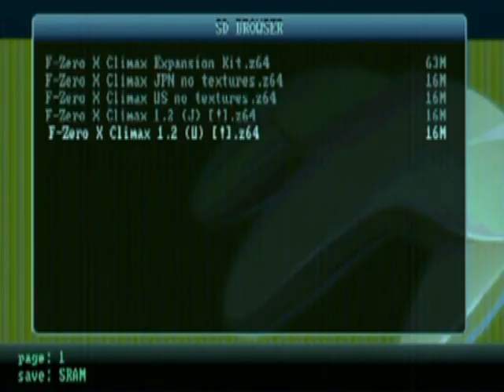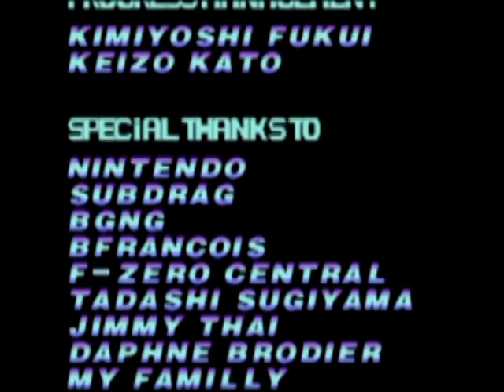F Zero X Climax - All GPs live with commentaries using Black Bull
This run have been recorded on Saturday May 14th during the 2016 F-Zero Marathon.

I chosed to use Black Bull because I wanted to show that even with the worst machine of the game you can finish first on all the mod cups (sometimes all tracks, not on that day) and prove it live whitout the use of the usual advanced moves, I just used some DTDs to have some fun after I had the message from the announcer saying "Whoa! You're way out in front" meaning the opponents won't reach me again anyway unless I made a huge mistake.

Using Black Bull this way shows that the mod is hard but doable, you just need to know how play FZX properly (at least using ZZ/RR during high speed turns to avoid speed loss) and learn the tracks.

It was a first for me, first live play and first commentaries, having to do that using my poor English and trying to play the game properly was a big challenge but the pressure was much worse during the 4 players tournaments.

I zoomed in the original video to have the game's screen only, that's why the video is blurry, with the streaming limits it's not always smooth and we had some color problems for this one.

Sorry for the bad English and the final picture after the credits, I had to replace that sexy woman with somebody else doing something close, hahaha ;)

Thank to Wouter for the comments and to the F-Zero Marathon team for the event and videos.